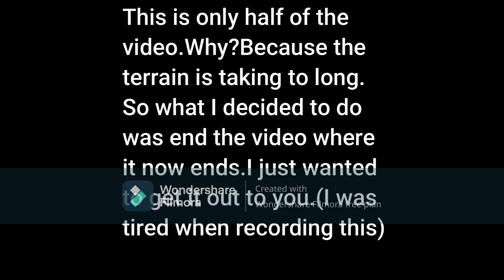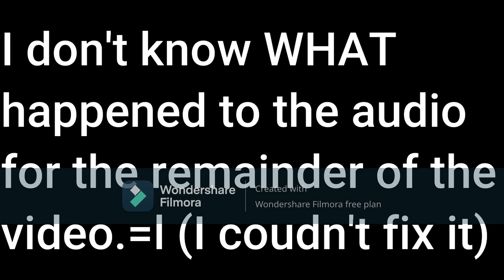"Home Improvement"(Kreelandia Ep. 4)